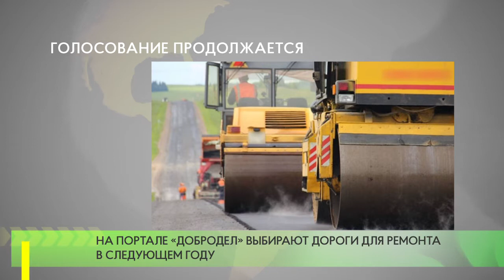Голосование продолжается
На портале «Добродел» продолжается голосование по включению региональных и муниципальных дорог в программы ремонта и капремонта на 2021 год.